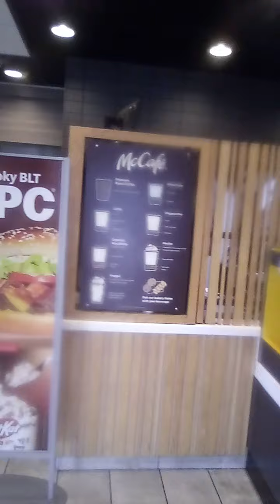BYE you godfucking fatties